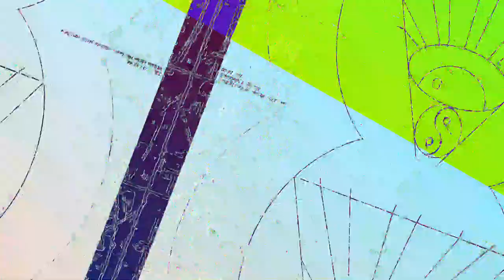[EPILEPSY WARNING] Movie 23 06 14 11h19m21s